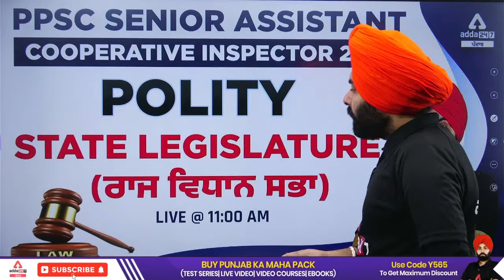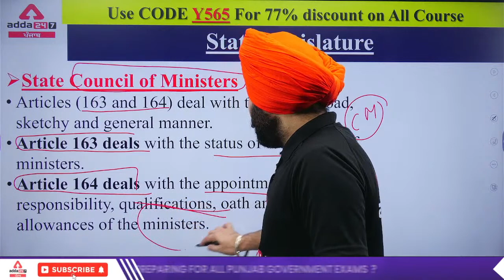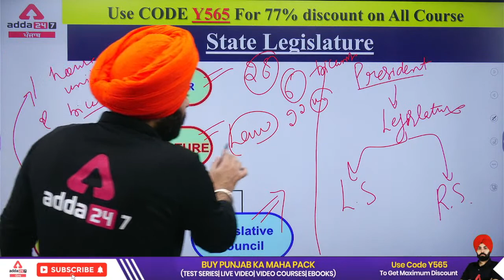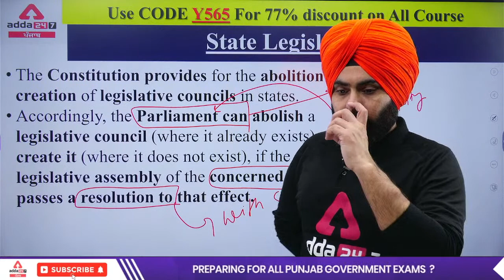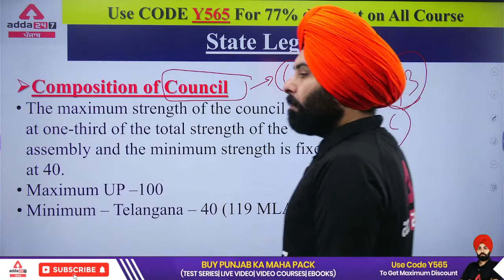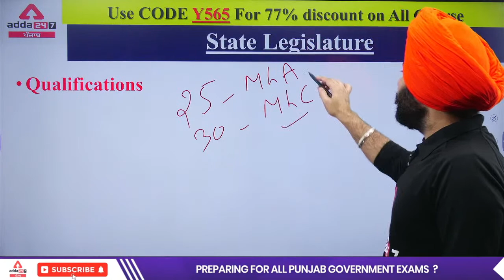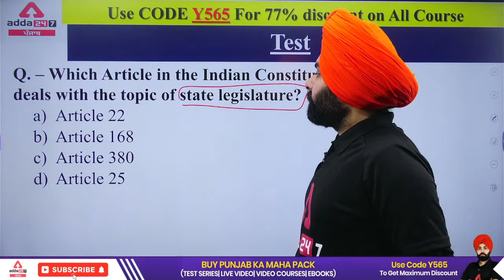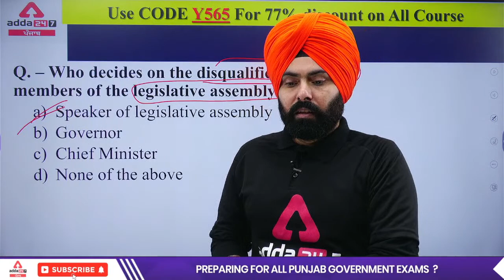PPSC Senior Assistant, Cooperative Inspector 2022 |Polity| State Legislature By Fateh Singh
PPSC Senior Assistant, Cooperative Inspector 2022 |Polity| State Legislature  By Fateh Singh|  PPSC Senior Assistant 2022 | PPSC Cooperative Inspector 2022

PSSSB/VDO/ Clerk /PSCB:-3 PM:-GS/GK
PSSSB/VDO/ Clerk /PSCB:-4 PM:-Reasoning
PSSSB/VDO/ Clerk /PSCB:-5 PM:-Punjab GK/GS
PSSSB/VDO/ Clerk /PSCB:-6 PM:-English
PSSSB/VDO/ Clerk /PSCB:-7 PM:-Maths
1. Learn from the best faculties
2. In-depth analysis
3. Exam planning strategy
4. Best question solution
5. Time management